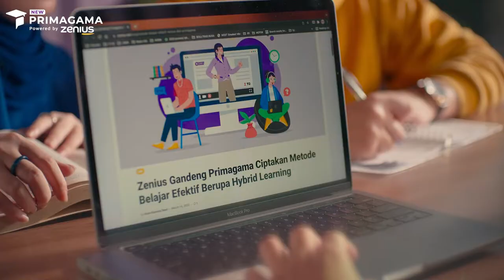New Primagama Powered by Zenius